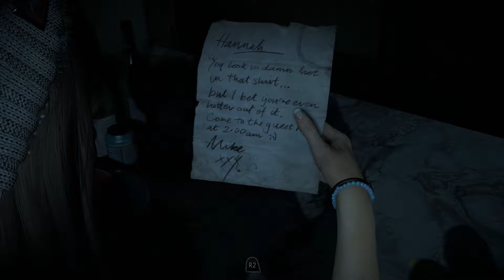Until Dawn - Prologue - Twins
A group of friends go on their annual Winter getaway at the Blackwood Pines Lodge. They were not the only people at the Lodge that night, however...